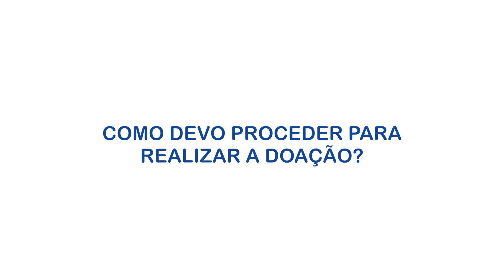Momento Sesc Saber: TamoJunto para salvar + vidas - Doe sangue e salve até 4 vidas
Hoje é celebrado o Dia Nacional do Doador de Sangue.

Para ajudar essa causa, o Sistema Fecomércio Sesc Senac criou uma campanha interna para incentivar os funcionários na doação de sangue. Queremos convidar vocês para abraçarem também essa essa ação.

A @layanemarquesdesouza , do @hemocentro_go gravou um vídeo esclarecendo as principais dúvidas para você ser tornar um doador.

Na doação, diga que você foi incentivado pela campanha do Sesc/Senac TamoJunto para salvar + vidas!

Vem com a gente! Seu sangue pode salvar até 4 vidas!